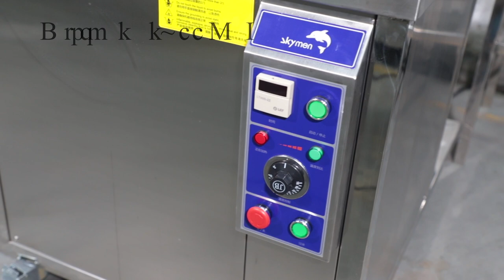Skymen industrial ultrasonic cleaner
Skymen industral ultrasonic cleaner with different inner tank size, from 30liters to 10000liters, ideal for cleaning and degreasing engine block ,oil filter, heat exchanger and air cooler, marine parts, auto parts,etc.